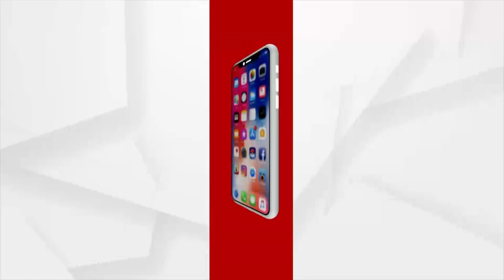ଆଫଗାନିସ୍ତାନକୁ ଫେରିଛି ପୁରୁଣା ଦିନର ଯନ୍ତ୍ରଣା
ଆଫଗାନିସ୍ତାନକୁ ଫେରିଛି ପୁରୁଣା ଦିନର ଯନ୍ତ୍ରଣା। ଆଫଗାନିସ୍ତାନ ଛାଡ଼ୁଥିବା ଲୋକଙ୍କ ଉପରେ ଆକ୍ରମଣ କରୁଛନ୍ତି। ଲୋକଙ୍କୁ ରୋକିବା ପାଇଁ ଧାରୁଆ ଅସ୍ତ୍ରରେ ଆକ୍ରମଣ ସହ ଗୁଳି ଚାଲୁଛି । ଆଜି କାବୁଲ ବିମାନବନ୍ଦରରେ ଏହି ଦୃଶ୍ୟ ଦେଖିବାକୁ ମିଳିଛି। ଲୋକମାନେ ଭୟରେ ଦୌଡ଼ି ପଳାଉଥିବା ଦେଖାଯାଇଛି।